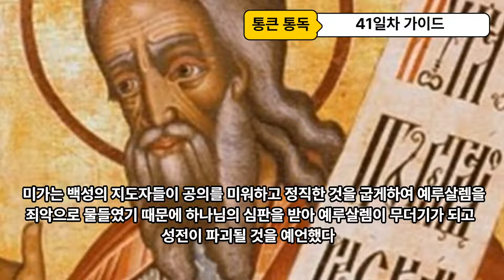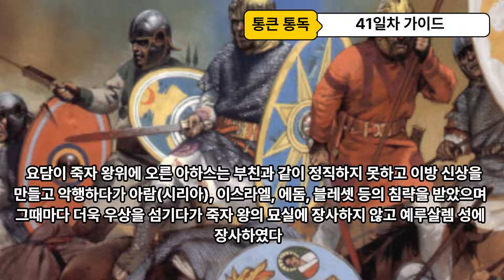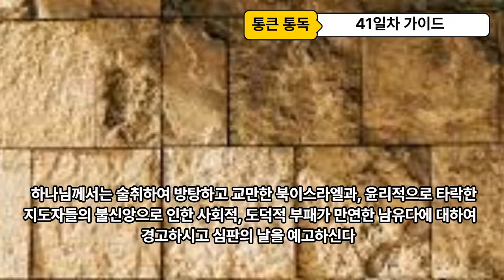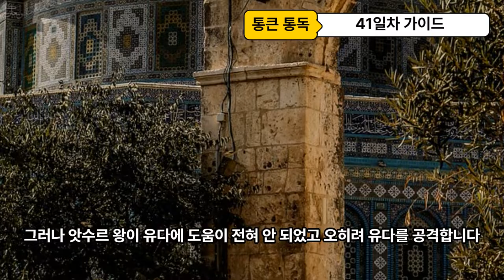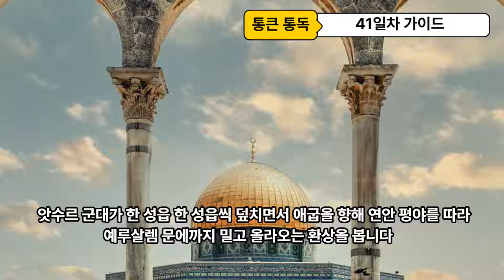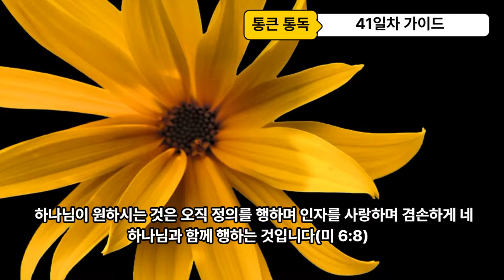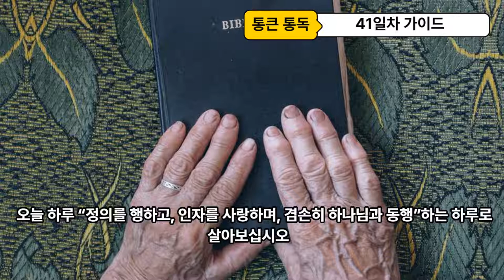90일 통큰통독 41일차 통독 가이드